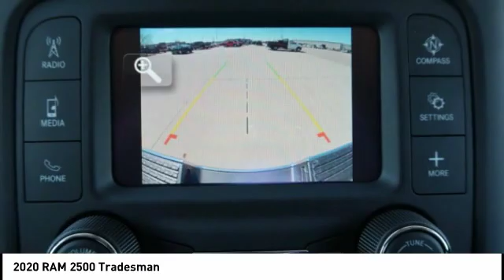2020 RAM 2500 Iowa City IA DT3281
2020 RAM 2500 Tradesman

Deery Chrysler
651 Hwy. 1 West

You'll love this 2020 RAM 2500. This is a Vehicle you'll want to take home.